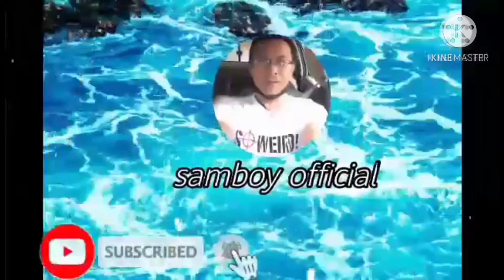Batangas Road Trip